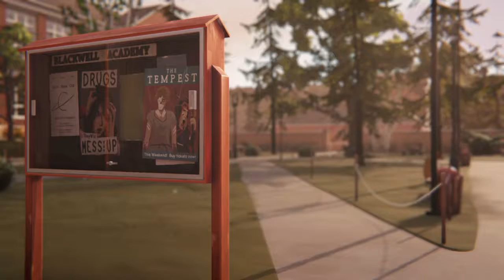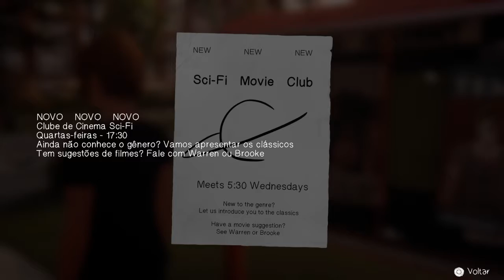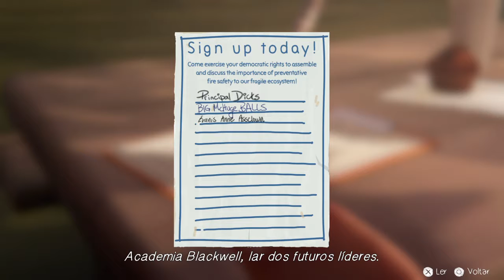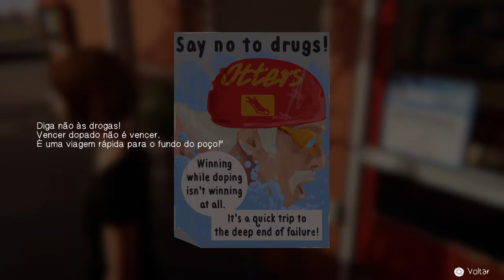Life is Strange: Before the Storm #4: Escola (ep 1: Despertar)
Antes da aula começar, Chloe tira um tempo para interagir com seus colegas, no patio da escola